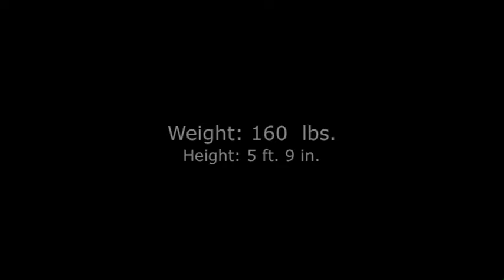Tennis Video - SALVADOR MIJARES